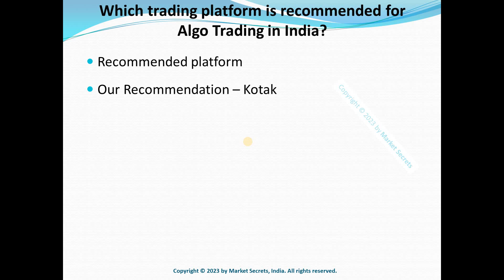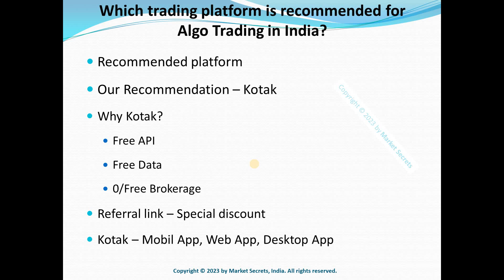Which trading platform is recommended for Algo Trading in India?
Introduction to Python based Algo Trading - Launch of Algo Traders Program (ATP)

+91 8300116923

MarketSecrets Welcomes Everyone to Algo Traders Program, otherwise called as ATP.

Objective of this series and the ATP Course is to create a Passive Trading set-up using algo or bots, which can be used to trade on the stock market everyday.! This series will serve as a prequel or precursor to the ATP Course.

The goal of this series is to give detailed insights into the ATP course. This way, you will learn exactly what you are getting into. Also, it will help us clarify all the questions on ATP and set the expectations right. And lastly, when we start ATP learning, you will already have a perfect understanding of the basics and also have the overall picture. So, as part of this series, you will learn about every single aspect of building the Algo/Bot including python scripting. And at the end of the ATP Course, you will learn to create an algo trading bot yourself.

This BOT will identify trades every day based on our strategy and trigger it automatically. It will also monitor the trades automatically till eod and trail stop loss as and when required.

Bot will also publish the Trades Triggered by our Algo Automatically to telegram and the trade results at the end of the day. This will work as alert to keep you informed.

We have also created Demo telegram Channel, where our algo trades and results are published on daily basis.

To Join our telegram channel dedicated for Algo Trading, use the following link:

To watch all the episodes of this Algo Trading Series using Python, watch:

Notes:
Python based Algo Trading - ATP.
This is the best algo trading platform in India.
This is the cheapest algo trading platform in India.